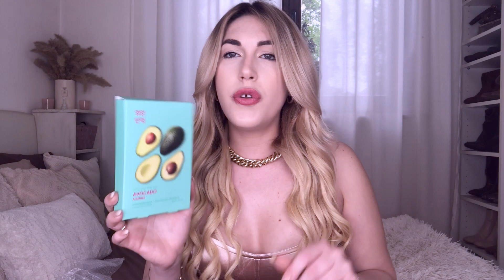LOOKFANTASTIC || HAUL Beauty & Skincare || The ordinary, revolution, the inkeylist, nyx…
Metti un like di supporto al video e ricordati di commentare ma fallo con gentilezza!

⭐️ Potete trovarmi come Gaya Waldorf anche su Facebook e Vinted.

♡ W I S H L I S T